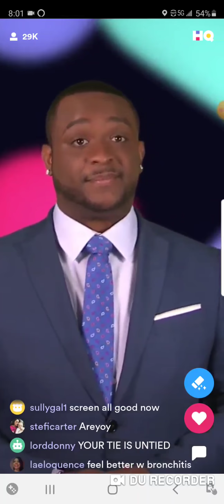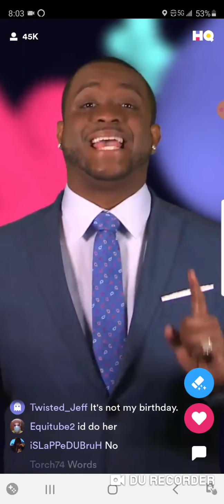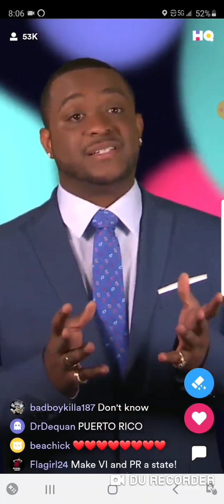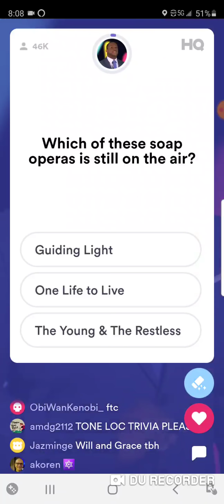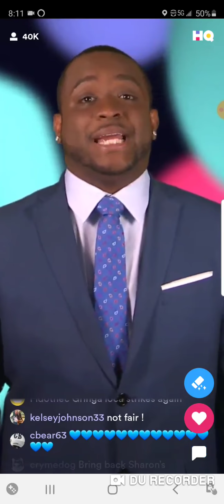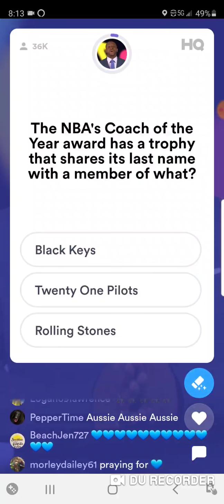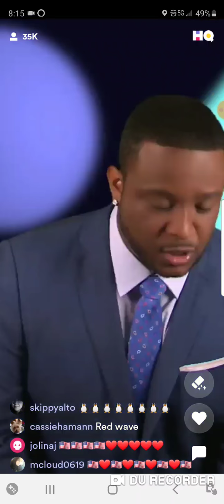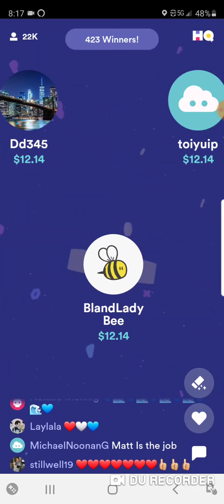HQ Trivia 11/1/20